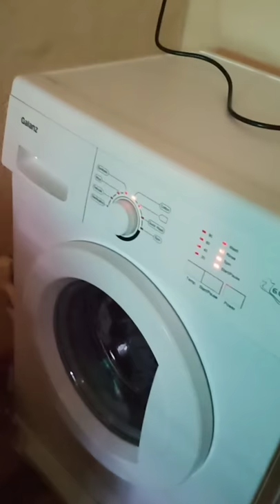Galanz Washing machine unboxing Flipkart unboxing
Low budget high quality new launch washing machine from Galanz china